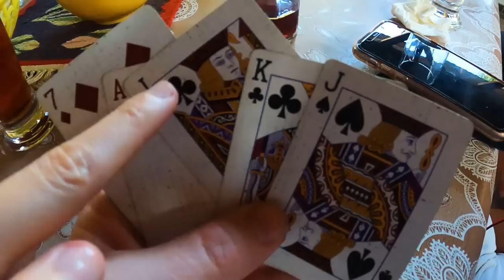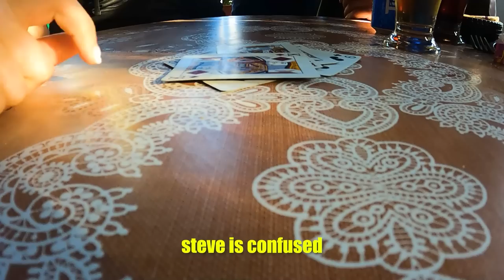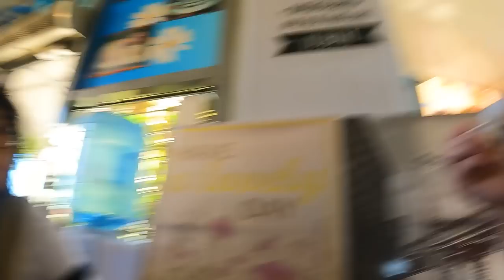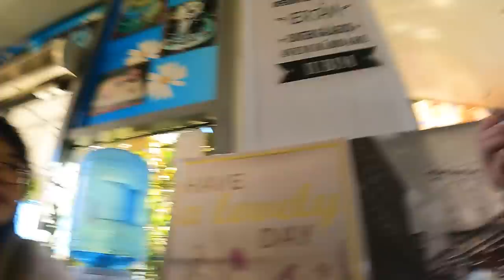We were invited to a Romanian birthday party! 🇷🇴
Happy Birthday Stela!
La multi ani Stela, Ana’s mama!
Amazing birthday party in a Romanian village…bbq, mici, palinca, tuica, wine, sarmale…the family made the best Romanian food! Ana taught us Romanian traditional dance and some Romanian card games. A hilarious uncle even performed magic tricks, and kept feeding us with food still in our mouths😅 Amaaaaazing! Thank you again Ana, Stela, and family!❤️

TIMESTAMPS:
00:00 - Intro
00:39 - Step 1: Eat home made food
2:34 - Step 2: Dance and shout
5:53 - Step 3: Laugh and drink
13:06 - Step 4: Start the barbeque
26:56 - Step 5: Go on an adventure
33:00 - Step 6: Sing and eat cake